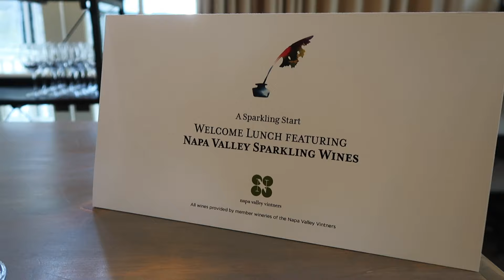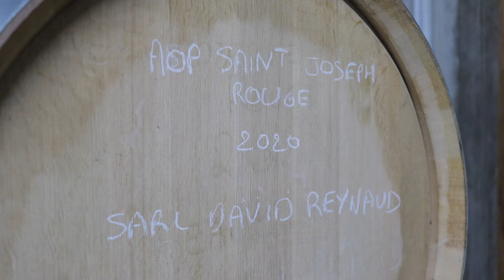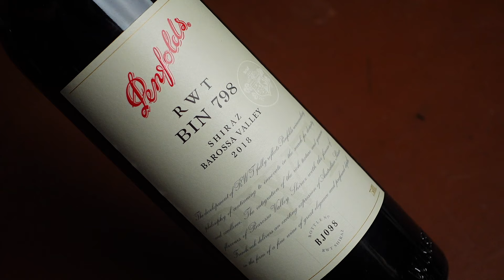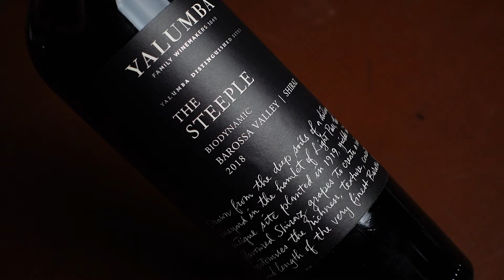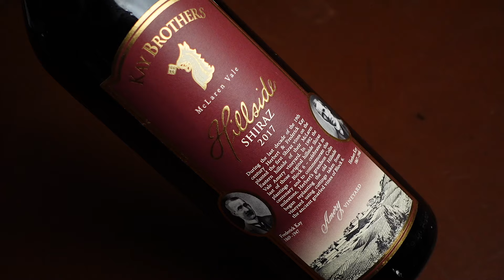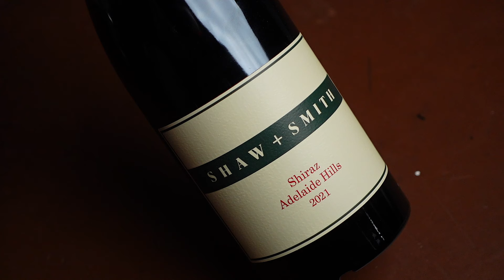🇦🇺Australian SHIRAZ... Much MORE than Yellowtail 🦘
The grape that made Australian wine famous! Enter Shiraz aka Syrah. This grape makes big red wines in a myriad of styles and levels of seriousness. Join me for a fine red wine blind tasting of Australian Shiraz!

📖 Inventing Wine by Paul Lukacs

🍷 Rovsya Wine Glasses:

Yalumba, The Steeple Shiraz 2018
Penfolds, RWT Bin 798 2018

00:00 Australian Shiraz
04:05 Blind Tasting Red Wine
8:57 The Reveal